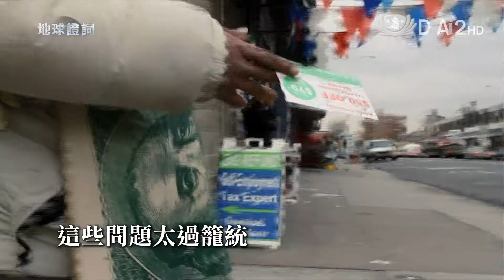【地球證詞】預告 - 20150807 - 為什麼貧窮系列 - 2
本系列其中的一集討論到「美國夢」，它是大家耳熟能詳的名詞，代表美國人對努力就會成功的信念，但今日的美國人是否還能懷抱美國夢呢？本片探討美國日益惡化的貧富不均，並透過採訪專家學者與相關人士，揭露美國的頂尖富豪如何透過金錢和遊說操縱政治、改寫法律，使得富者愈富、貧者愈貧，並煽動群眾，鼓吹減少政府管制的主張，同時也探討窮人與中產階級在日益惡化的環境和政策下，如何喪失出人頭地的機會，甚至基本生活都成問題。